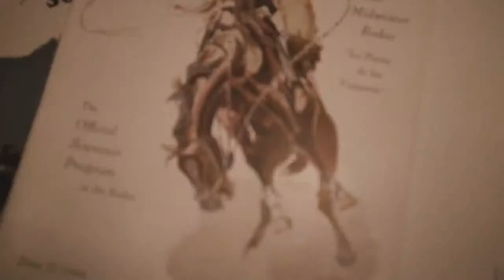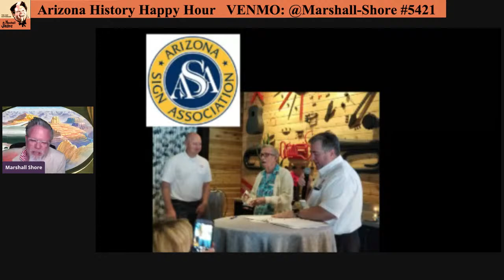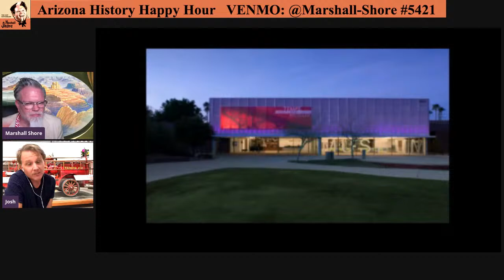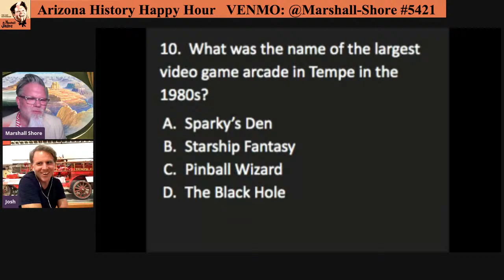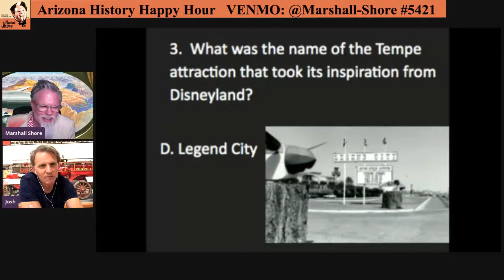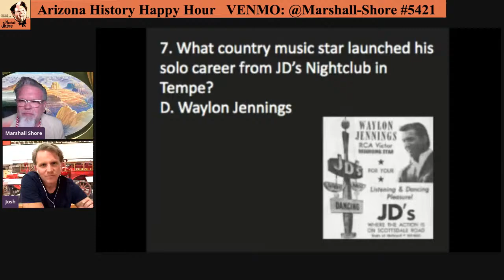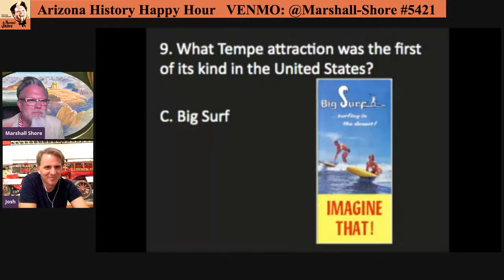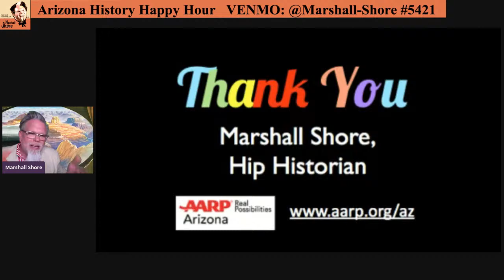Arizona History Happy Hour #13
Join us virtually! Grab a beverage and get ready for some fun! Marshall Shore, Arizona's Hip Historian, brings you a weekly happy hour (with cocktail recipe) to enjoy interesting tidbits and curiosities from Arizona's past. We will also feature some trivia, music history, little Arizona, and view from the Hist-O-Cam.

This week our special guest will be Josh from The Tempe History Museum.